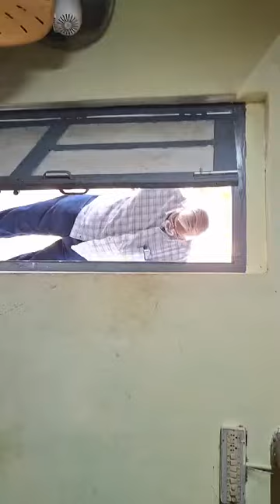14 August 2024